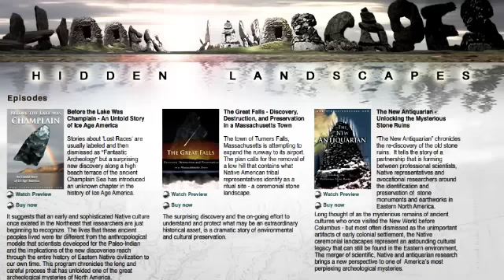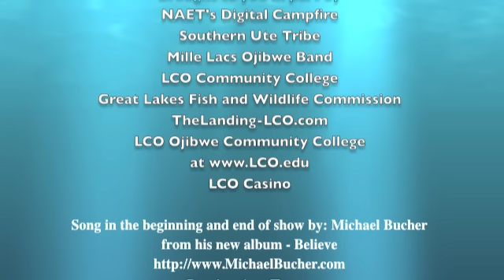Native News Update March 5, 2010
Latest Roundup of News From Indian Country on the Native News Update from the studios of on the Lac Courte Oreilles Ojibwe Reservation at Reserve, Wisconsin with host Kimberlie Acosta. Stories include: UTA trespassing on sacred burial grounds; Bill Lawrence passes away; G&G Advertising hired by 2010 Census; First Nations Golf Association; Hidden Landscapes film.